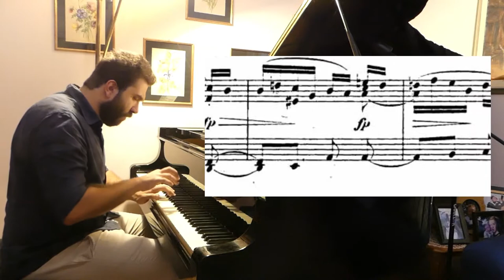Schumann Album fur die Jugend Op.68, 13.Mai, Lieber Mai |Ivory "Jung" #13